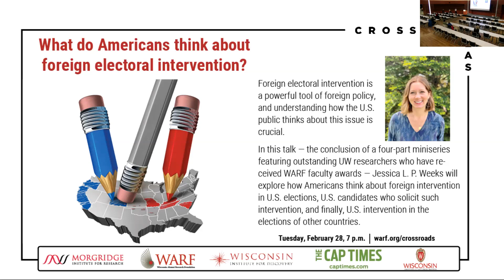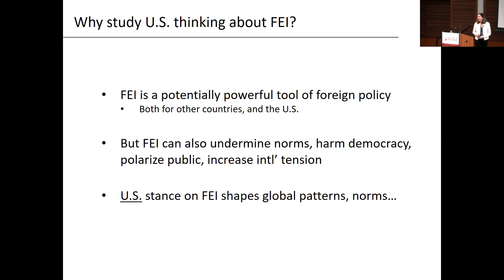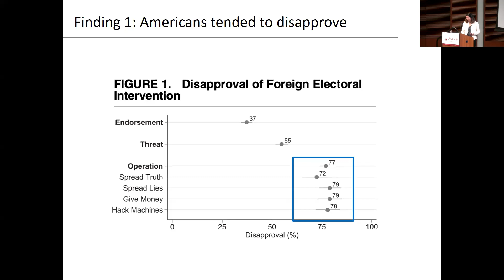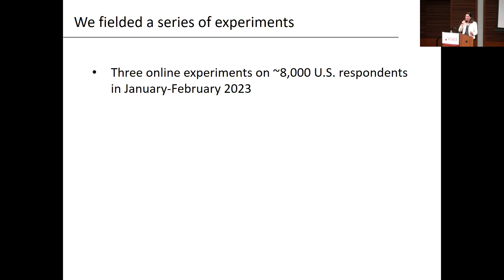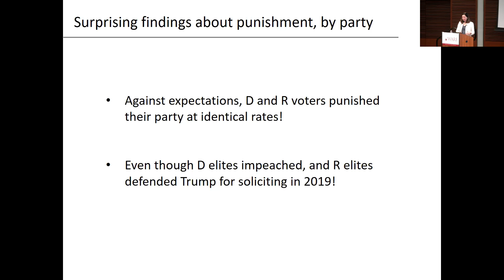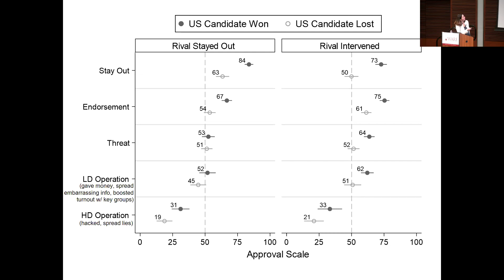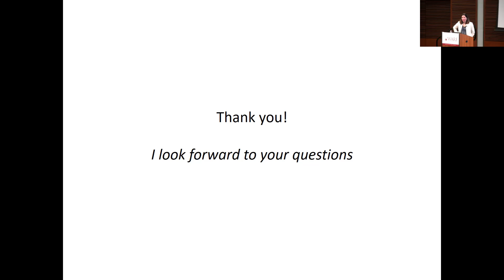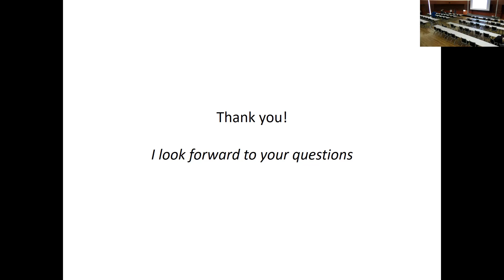Crossroads of Ideas: What Do Americans Think About Foreign Electoral Intervention? | 2.28.23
Foreign electoral intervention is a powerful tool of foreign policy, and understanding how the U.S. public thinks about this issue is crucial.

In this talk — the conclusion of a four-part miniseries featuring outstanding UW researchers who have received WARF faculty awards — Jessica L. P. Weeks will explore how Americans think about foreign intervention in U.S. elections, U.S. candidates who solicit such intervention, and finally, U.S. intervention in the elections of other countries.

This event will be held at the Discovery Building and will also be available on Zoom.
The Cap Times is the media partner for Crossroads.